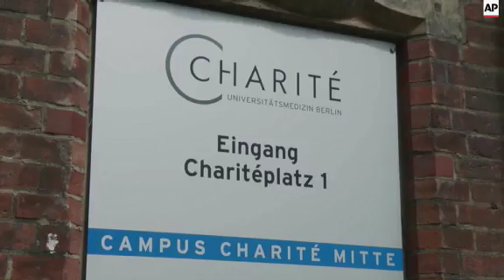Quadruplets born to 65-year-old mother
(27 May 2015) Quadruplets born to a 65-year-old woman in Germany remained in intensive care in hospital in Berlin, doctors said on Wednesday.
They are being given their mother's milk through feeding tubes.
Mother Annegret Raunigk left intensive care 48 hours after the delivery and is doing well.
She gave birth by Cesarean section to a girl and three boys during her 26th week of pregnancy at Berlin's Charite Hospital on 19 May.
"The mother is close to her children again, and is visiting her children on a regular basis, and is happily sitting beside the incubator," said Professor Dr. Christoph Buehrer, director of neonatology at Charite Hospital in Berlin.
"I can tell you that the children really are, though very fragile, also really very cute," he added.
The director of obstetrics at Charite, Wolfgang Henrich, said Raunigk is believed to be the oldest mother to have ever delivered quadruplets.
"The woman trusted us with this, and let me add that I don't think that now a lot of Germans or people worldwide will do the same thing", Henrich said.
Raunigk already has 13 children aged 44 to 9 from five other fathers.
She travelled abroad to have donated, fertilised eggs transferred - a procedure which is illegal in Germany.